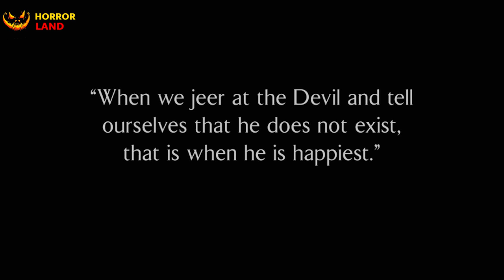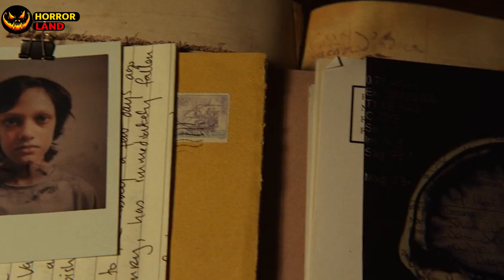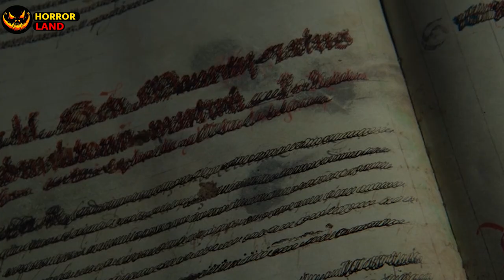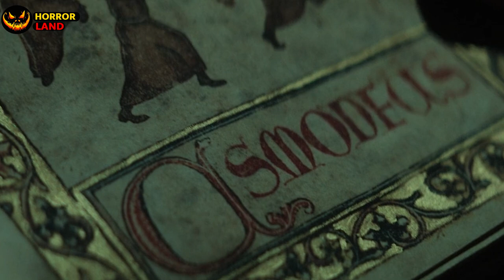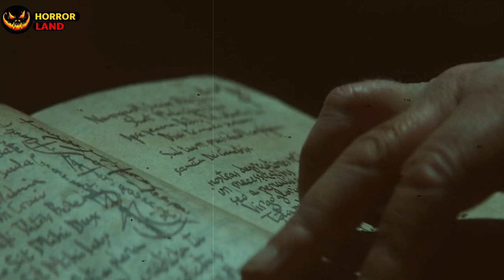DEVIL WANT'S FATHER'S LIVE || THE POP'S EXORCIST (2023) || EXPLAINED IN HINDI || HORROR LAND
STORY :
Father Gabriele Amorth, chief exorcist for the Vatican, battles Satan and innocent-possessing demons. A detailed portrait of a priest who performed more than 100,000 exorcisms in his lifetime.